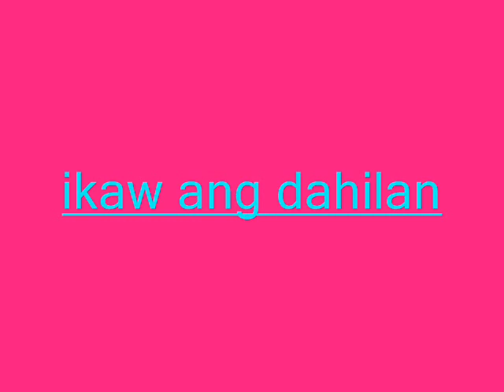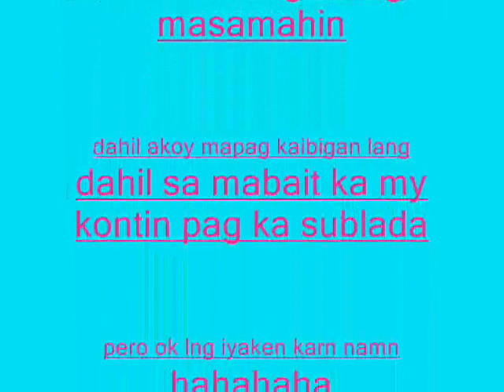ikaw ang dahilan